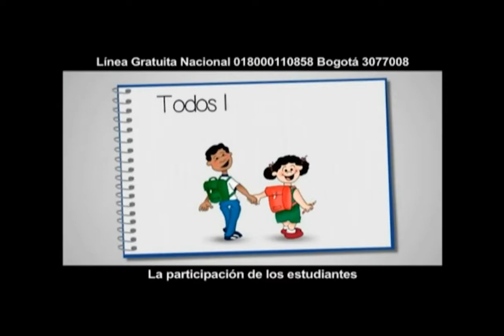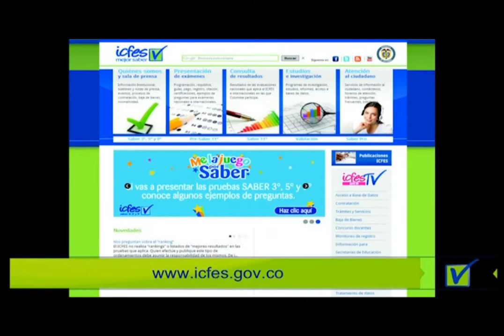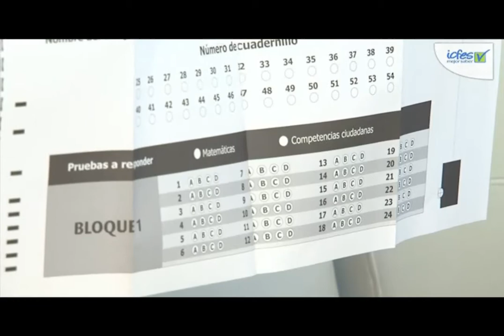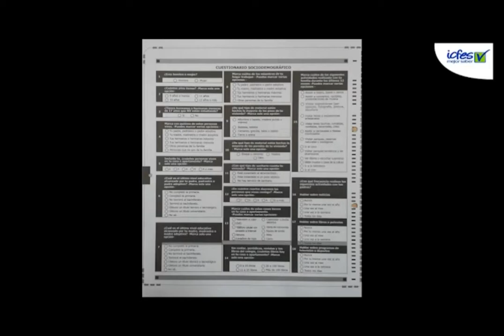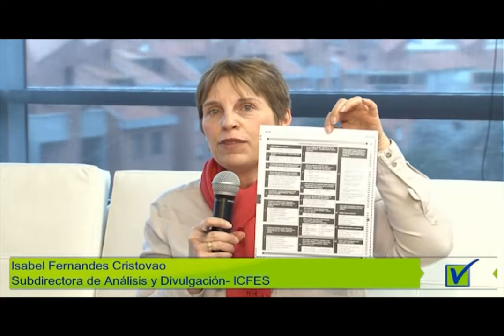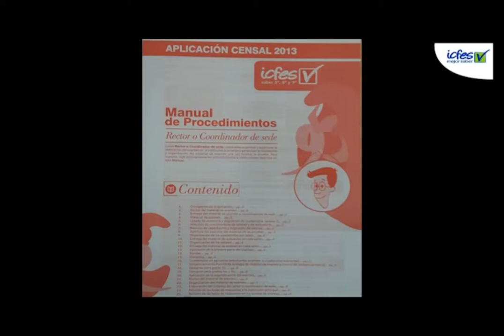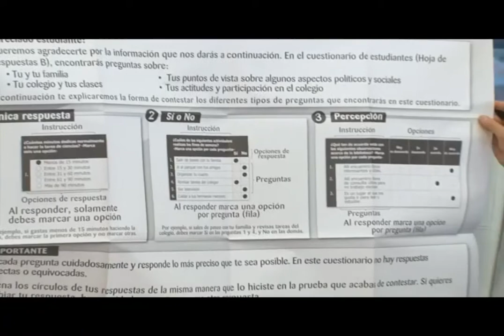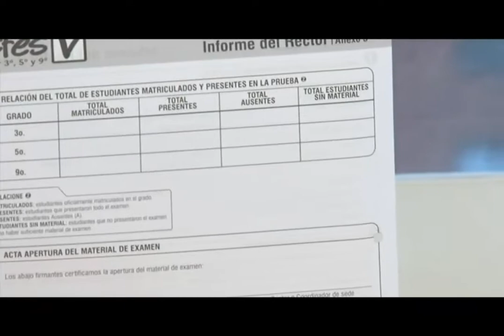CHARLA DE ORIENTACIÓN PARA LAS PRUEBAS SABER 3°, 5° y 9° 2013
En el video se explican los aspectos que se deben tener en cuenta y el procedimiento a seguir el día de la aplicación del examen. En la charla intervienen Edna Páez, Jefe de la oficina de Atención al Ciudadano, Isabel Fernandes, Subdirectora de Análisis y Divulgación, y Ana María Uribe, Jefe Oficina Comunicaciones y Mercadeo del ICFES.

La Publicación de este video está protegida por derechos de autor, marcas y demás derechos de propiedad intelectual registrados y/o propiedad del ICFES u otras personas que hayan licenciado su material.  El material es publicado exclusivamente para ser utilizado de forma personal para su entretenimiento, investigación y/o fines didácticos, siempre y cuando se mantengan intactos todos los avisos de derechos de autor y se cite la fuente, dejando en claro que EN NINGÚN MOMENTO SE PERMITE EL USO DE FORMA COMERCIAL. Por lo anterior, el usuario no podrá modificar, copiar, reproducir, volver a publicar, cargar, exponer, transmitir o distribuir de cualquier forma el contenido disponible, modificar, sin consentimiento escrito y previo por el ICFES o del legítimo propietario,  so pena de incurrir en las responsabilidad civiles y penales a las que haya lugar según las normas vigentes.